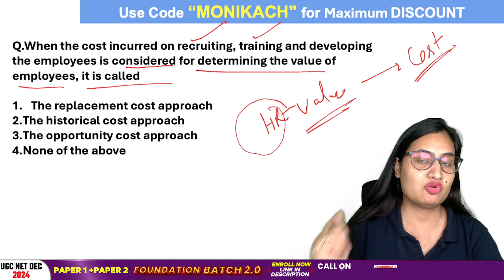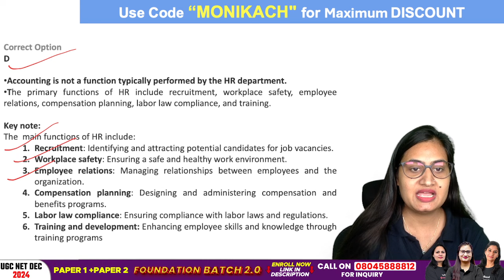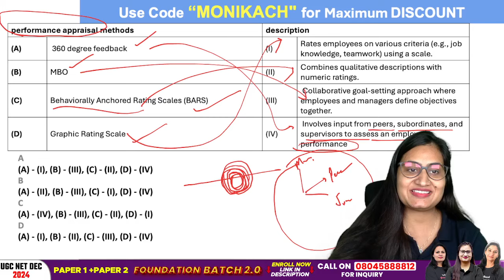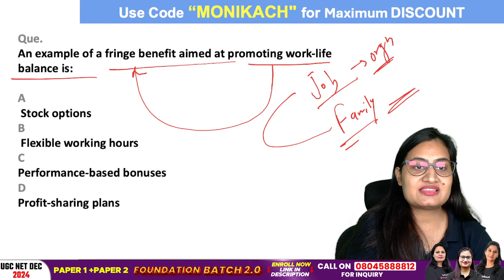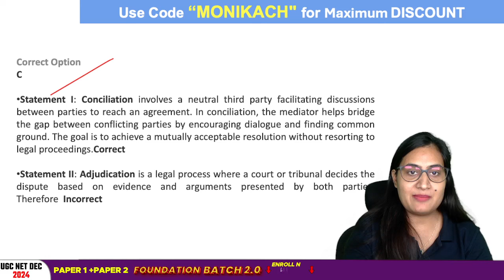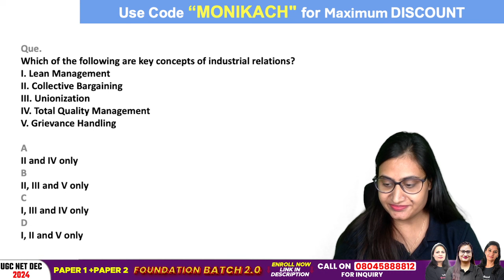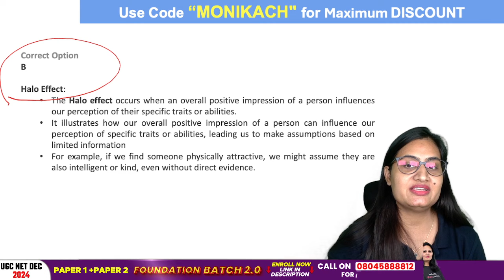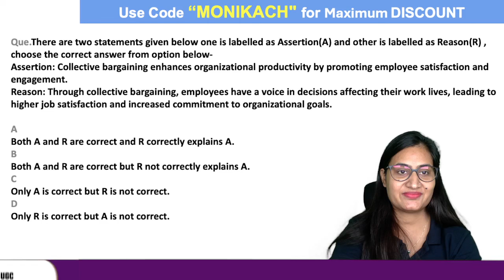UGC NET Management Unit 3 | Organisational Development By Monika Ma'am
Welcome to our comprehensive UGC NET Management series! In this session, Monika Ma'am dives deep into Unit 3: Organisational Development, an essential topic for the UGC NET Management exam. Learn all about key concepts, strategies, and models of organisational development and get exam-focused insights to strengthen your preparation.

What You'll Learn in This Video:

The fundamentals and stages of Organisational Development
Important theories, techniques, and interventions
Practical examples and case studies for deeper understanding
Tips to tackle UGC NET Management questions effectively

📕Start Your UGC NET Exam Preparation With Testbook

Testbook UGC NET Test Pass Pro is a one-stop solution for all aspirants who are appearing for the UGC NET Exam. It includes Mock Test, Live Test, Practice Pro Questions, Previous Year Papers, Re-Attempt mode for All Tests and much more.